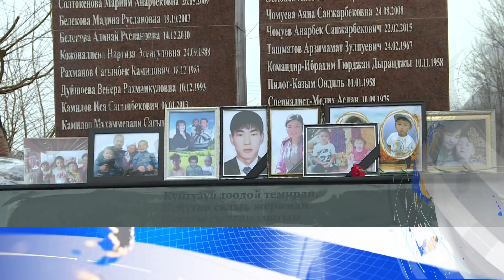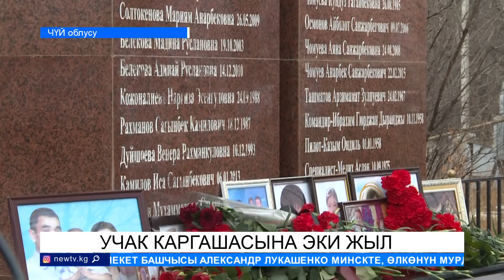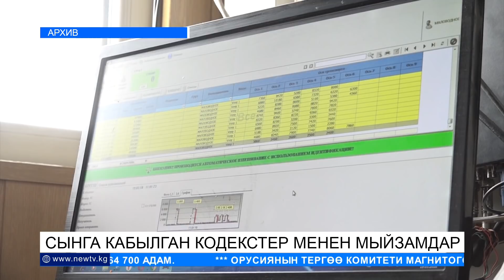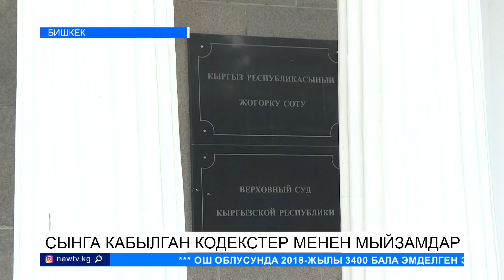ДАЧА-СУ: КАНДУУ ЖҮКТҮН ЭЭСИ ТАБЫЛДЫБЫ?\\ЖУМАБАЯН\\АНАЛИТИКАЛЫК ПРОГРАММА\\АПТА ЖЫЙЫНТЫГЫ\\NewTV